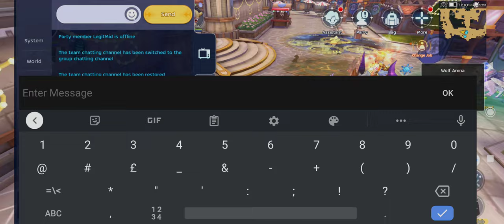Soulbinder Utility / 6v6 Random Barbers